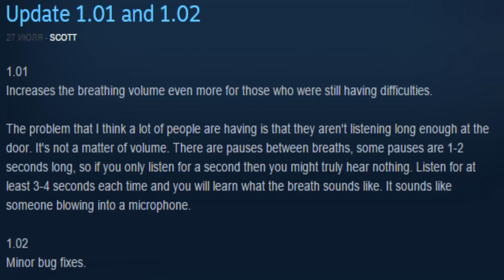Five Nights At Freddy's 4 - ОБНОВЛЕНИЕ FNAF 4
Five Nights At Freddy's 4 - Five Nights At Freddy's 4 - ОБНОВЛЕНИЕ FNAF 4